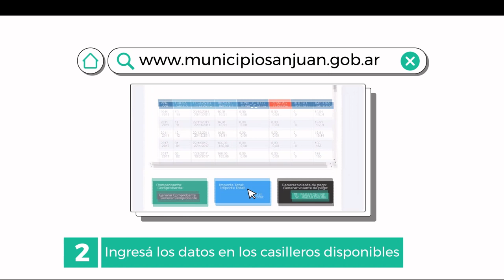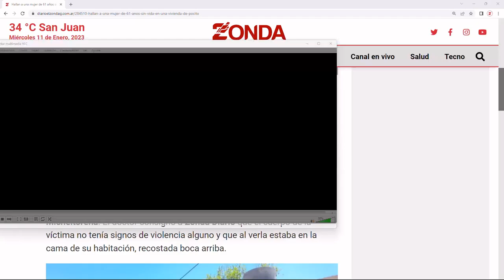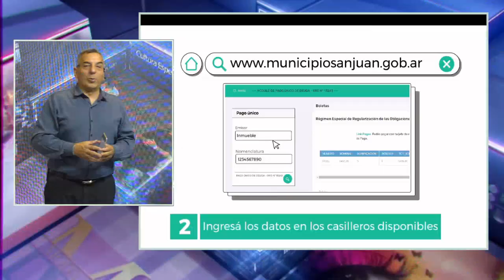Federico Ortiz - Descuentos a contribuyentes que paguen los impuestos online